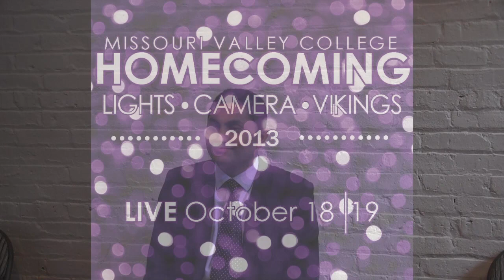2013 MVC Outstanding Young Alum Ameya Pawar